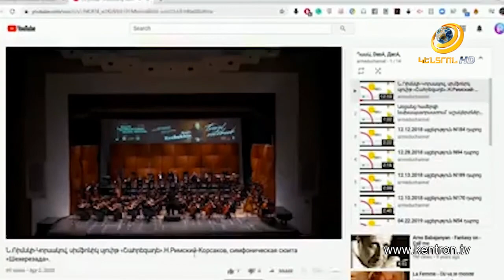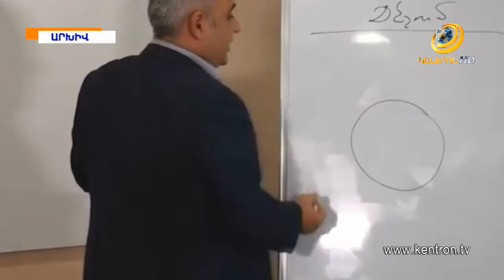Հեռավար կրթութության մարտահրավերներն ու հնարավորությունները.քննարկում ԱԺ-ում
«Հեռավար կրթության մարտահրավերներն ու հնարավորությունները արտակարգ դրության պայմաններում» թեմայով քննարկում է կազմակերպել խորհրդարանական պրոֆիլային հանձնաժողովը:Հեռավար քննարկմանը մասնակացել են նաև ուսուցիչներ: Փոխնախարար Ժաննա Անդրեասյանը նշել է, որ հեռավար կրթությունն ավելի տեսանելի է դարձնում ոլորտի խնդիրները: Մաթեմատիկոս Էմմա Կիրակոսյանի գնահատմամբ էլ՝ սպասելիքների այն նշաձողը, որը դրվել է հեռավար ուսուցումից, աբսուրդ է: Քննարկման մասնակիցները չեն բացառել, որ համաճարակից հետո հեռավար ուսուցումը կարող է դառնալ կրթական համակարգի բաղադրիչներից մեկը: